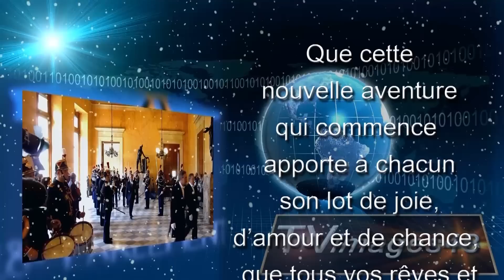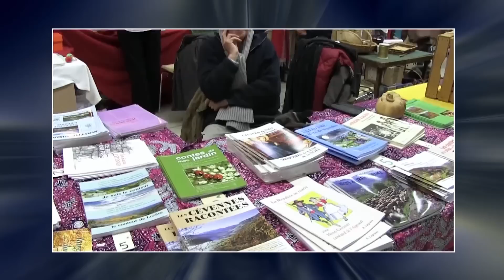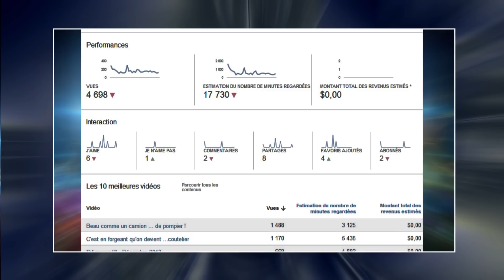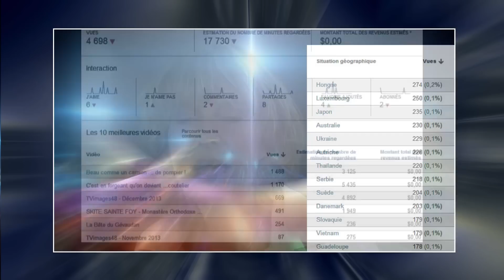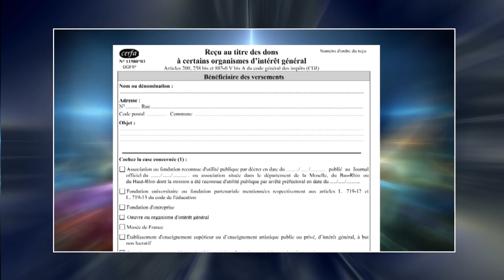TVimages48 - Janvier 2014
Web TV Citoyenne et Libre de Lozère